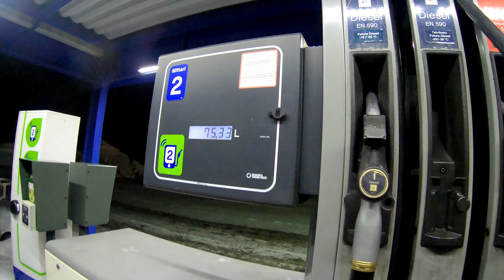Trip to Lapland with LMS Racing | Ice drifting with Audi RS4 and RS5 in White Hell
Jäärataa lapissa Audeilla.